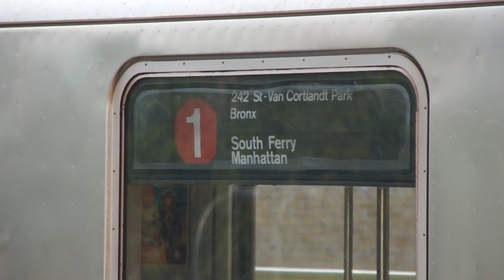South Ferry Bound R62A 1 Train @ 231st Street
Seen here is a train of R62As on the 1 line arriving and departing from 231st Street